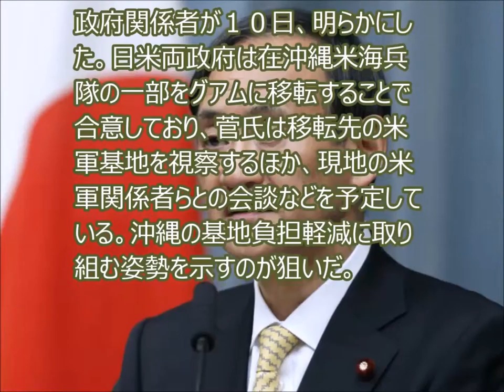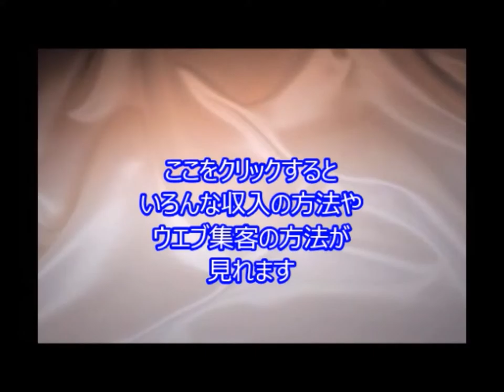菅義偉官房長官、異例の外遊へ…米海兵隊の移転先視察 TC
引用元
官房長官、異例の外遊へ…米海兵隊の移転先視察

菅官房長官は２９、３０の両日、米領グアムを訪問する方向で最終調整に入った。

JbCtoLGpiCAPJ85VcmmumQ,UCJbCtoLGpiCAPJ85VcmmumQ